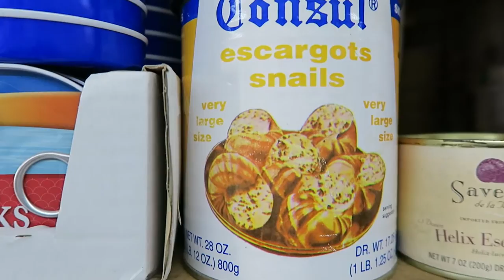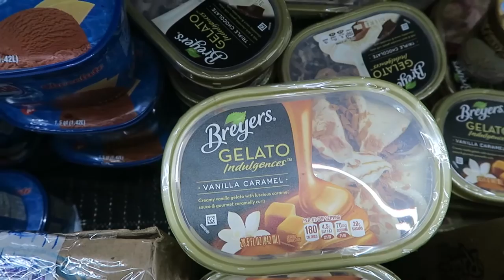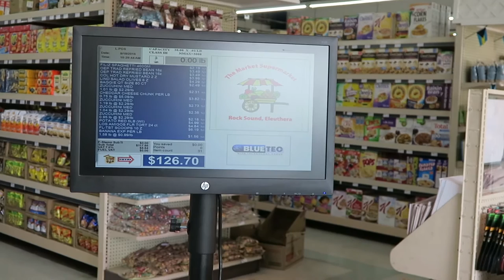Trip to Rock Sound Super Market- Todd Vendituoli- LIFE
We decided that we would make a trip to the Rock Sound Super Market in Rock Sound, Eleuthera to see what they had for groceries. It's about 40 minutes from Governor's Harbour but well worth the trip. Stories along the way!